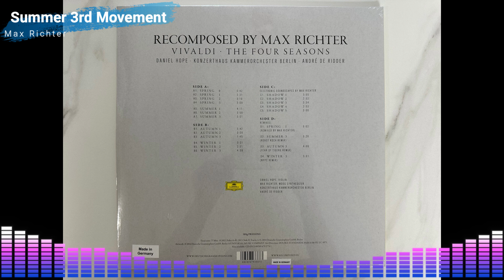Max Richter - Summer 3rd Movement (Vinyl Version)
Speaker : Focal Sopra No.3
Amplifier : Goldmund Telos 590 Next Gen 2
Phono Amplifier : Manley Chinook
Transformer : Lundahl LL1941
Turntable : Kuzma Stabi S
Tonearm : Kuzma Stogi S 12 VTA
Cartrdige : Kuzma CAR-40 MC

Mic : Rode NT5MP
Audio Interface : Focusrite Scarlett 2i2 3rd gen
Recording Software : Ableton Live 11